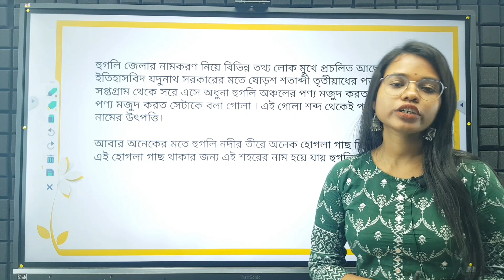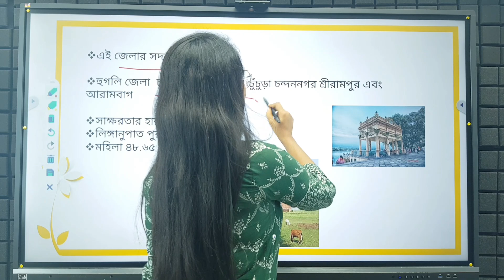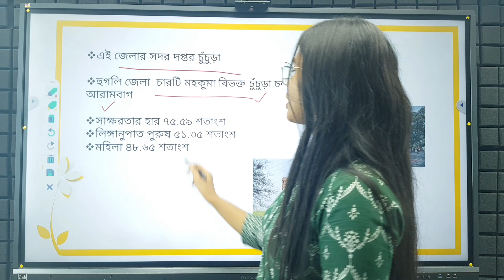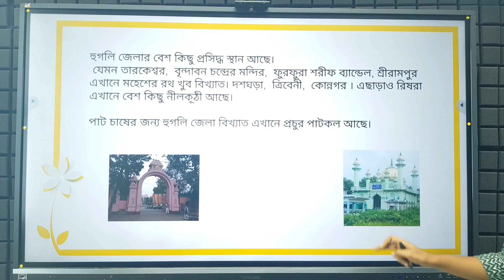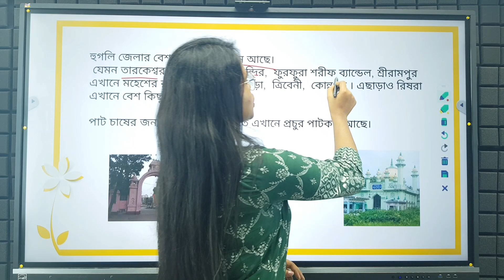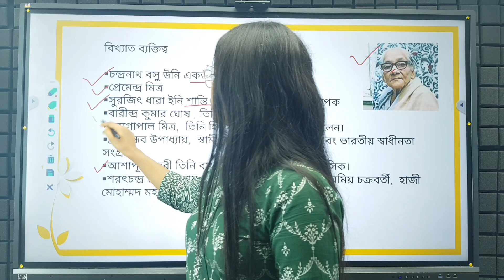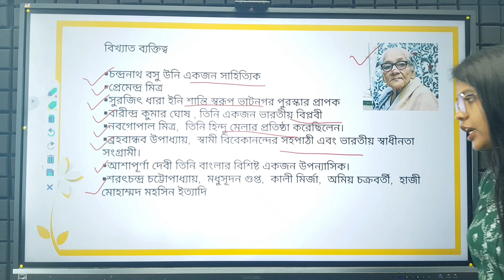icds exam preparation 2023 | icds helper exam syllabus 2023 | icds worker and helper gk class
west bengal gk(updated)
সাধারণ জ্ঞান পশ্চিমবঙ্গ
পশ্চিমবঙ্গ জেনেরেল নলেজ
icds result
icds main cut off
ICDS Worker Exam Mock Test

To join Online/Offline Courses, Call:
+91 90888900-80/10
icds exam preparation 2023 hoogly district